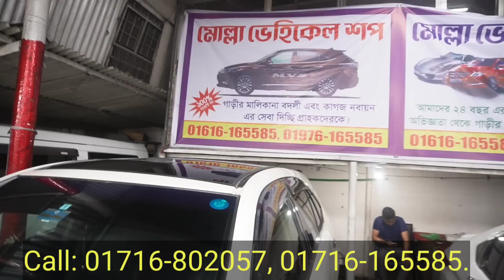অবিশ্বাস্য মাত্র ৬.৮০ লক্ষ টাকায় স্পেশাল গাড়ি । Best Second Hand Car Showroom in BD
21 D, Monipuripara ,Sangsad Avenue
Beside Shopno Outlet & Islami Bank ATM

আপনার গাড়ি  ফ্রী বিক্রি করতে এই গ্রুপে জয়েন হয়ে পোস্ট দিতে পারেন-

21 D, Monipuripara ,Sangsad Avenue